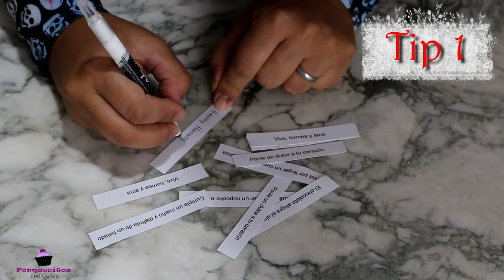GALLETAS de la SUERTE o FORTUNA Halloween by Marielly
💞 Las GALLETAS de la FORTUNA o SUERTE es una receta super fácil ideal y aunque podemos disfrutar de ellas en resturantes chinos son ideales para fiesta y para mesas dulces.

o

o

licencia Standard
Happy  Today
JOYSTOCK

Happy Life
JOYSTOCK